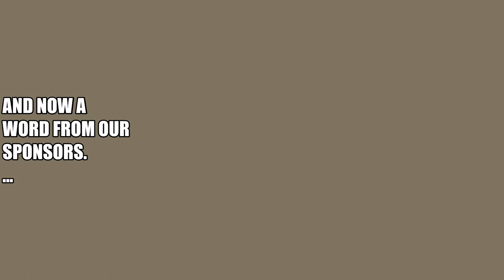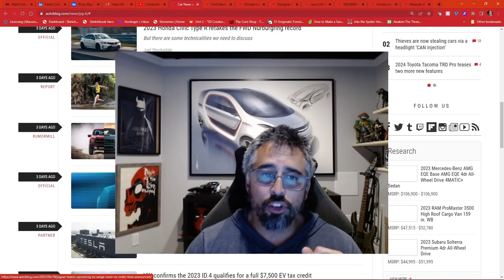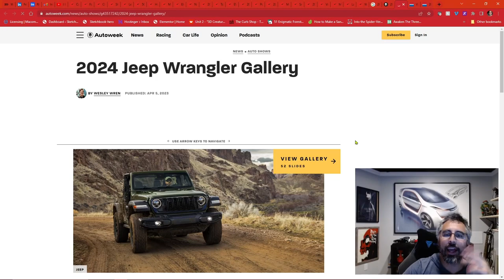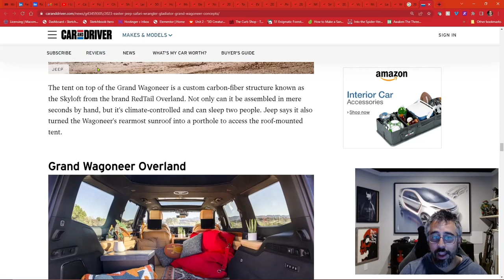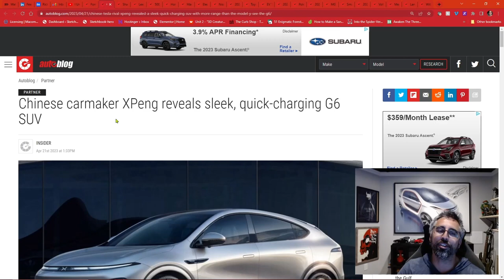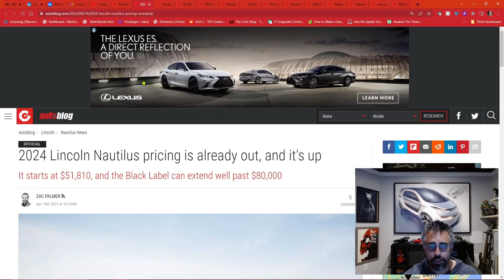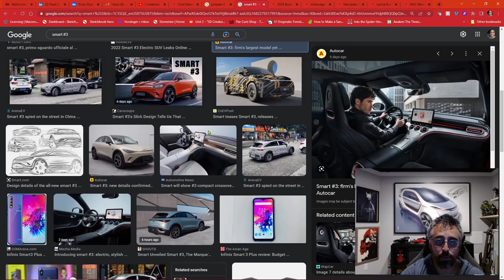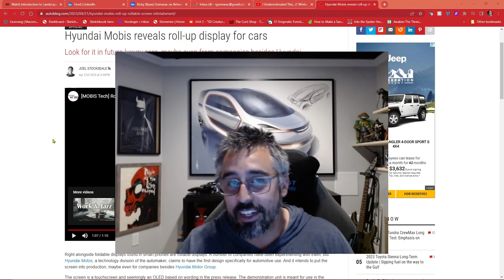SketchbookAudio Visually Ep 6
Lots of new vehicles coming to the US and most of them are EVs.
China is also getting a bunch so we will check some of those out as well.
Wrangler Fan? The new new, 2024 model carries much of the same off-road goodies and presence, but with a major tech and comfort upgrade! (And I extremely high price tag for some of the models).